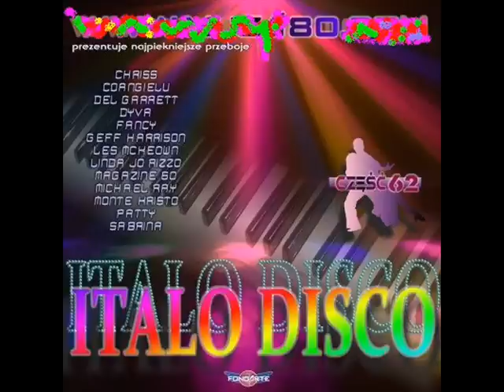MARTINELLI - CENERENTOLA ( INSTRUMENTAL )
italodisco  1985

selection by efix dorati